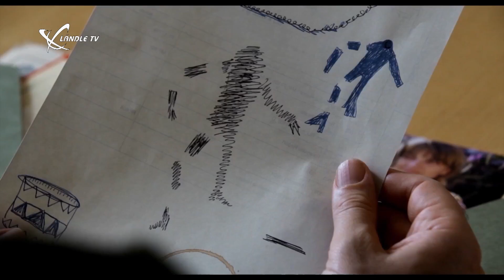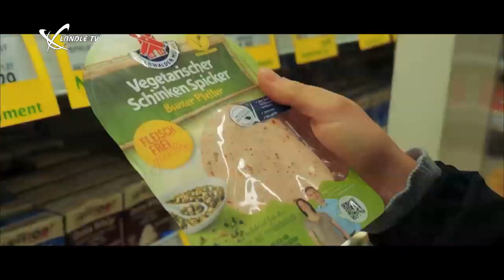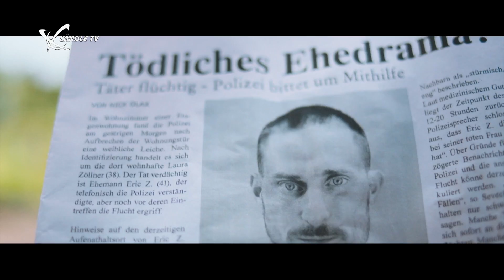PREVIEW - Das Kinomagazin - KW42